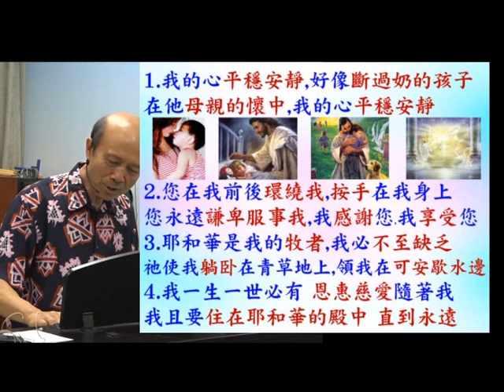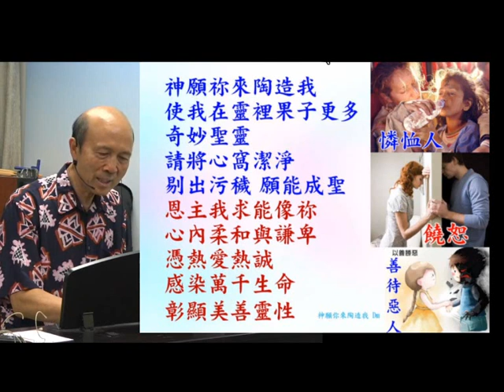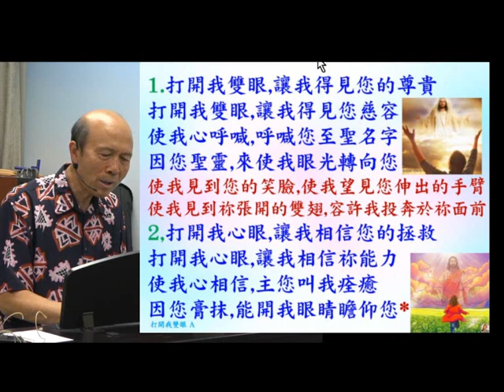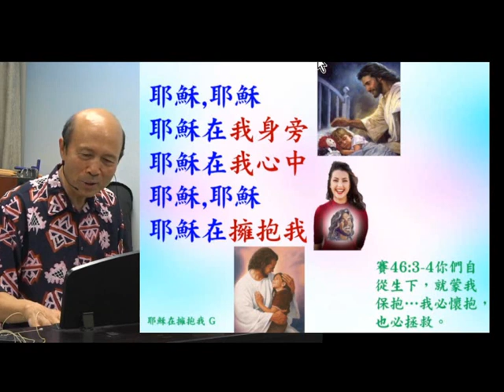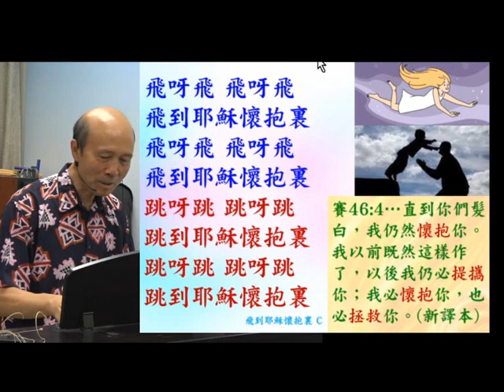葉牧師帶領敬拜帶領弟兄姊妹進入神強烈的同在 (詩歌: 1.我的心平穩安靜; 2.神願您來陶造我; 3.打開我雙眼 ) 024.06.30